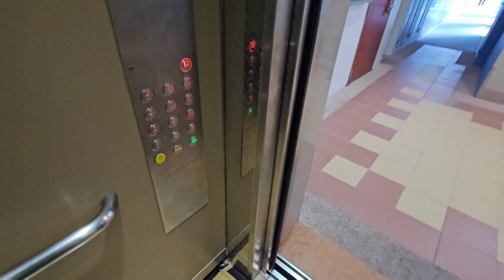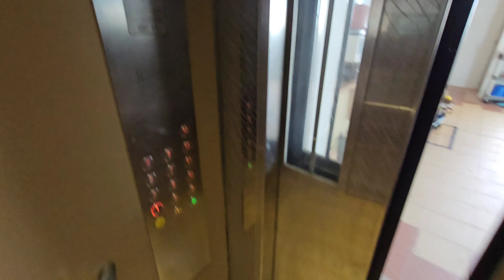iFE lifts at Blk 192 Pasir Ris Street 12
Apparently, these lifts are laterally inverted in a way that the fixtures are on the left instead of the usual on the right. These were replaced from a windowless Fujitec Exceldyne lifts.

Manufacturer: iFE
Floors: 1, 2, 3, 4, 5, 6, 7, 8, 9, 10, 11, 12, 13
Capacity: 10 persons 680kg
Model: METIS-CR
Year installed: 1992
Year replaced: 2019
Rating: 50/50
History: Replaced, previously Fujitec

Camera: Samsung Galaxy S23 Ultra